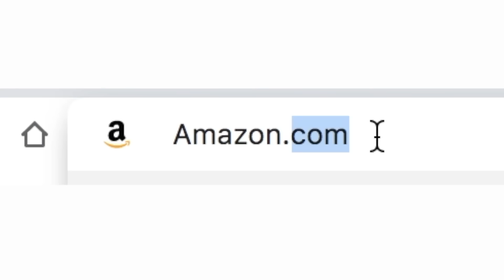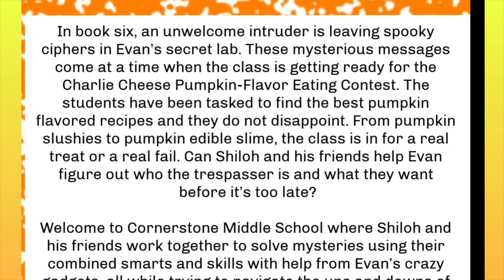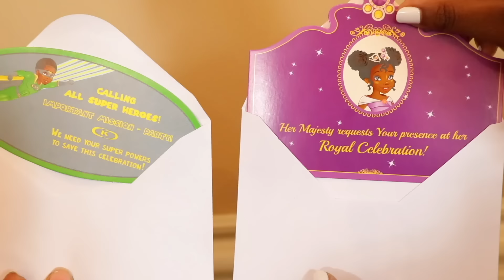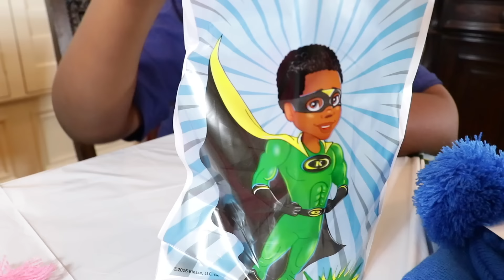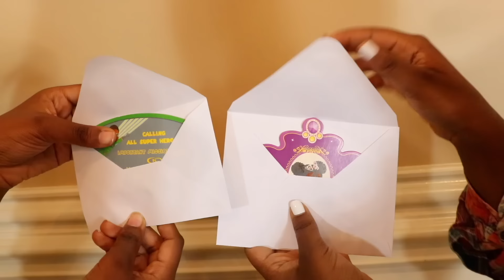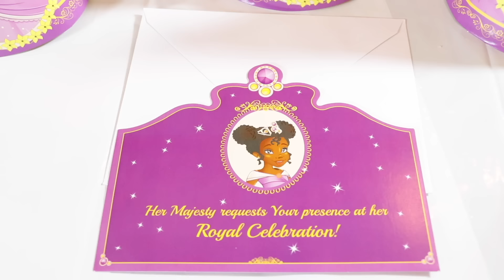Picked My BROTHER Up In An UBER UNDER DISGUISE! - Onyx Kids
Shiloh can't believe his sister Shasha tricked him into Uber driving with her! She can't even drive!

▶︎ Read our newest Onyx Kids School Days book!